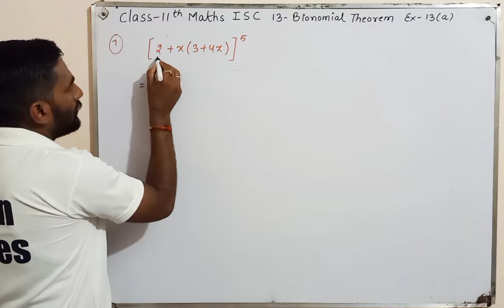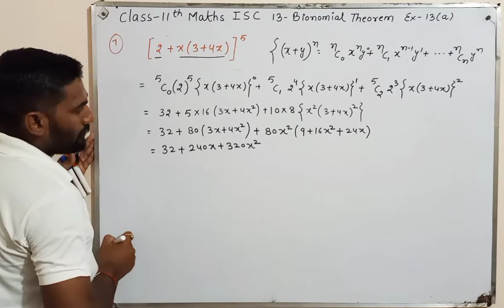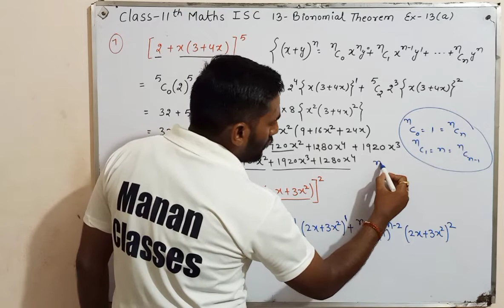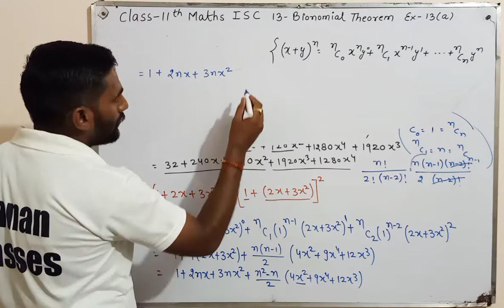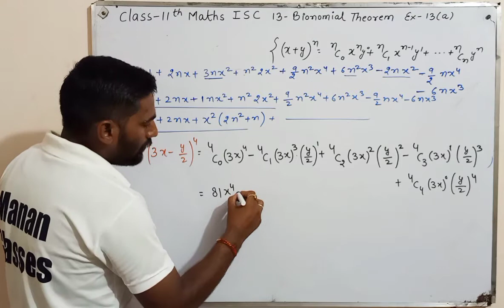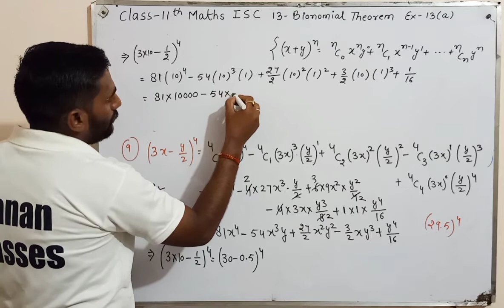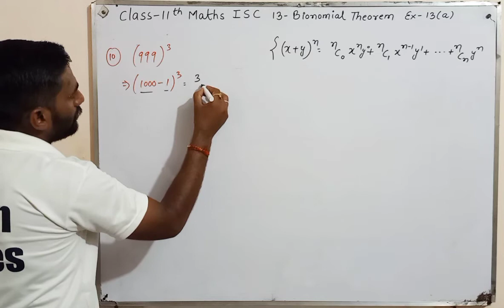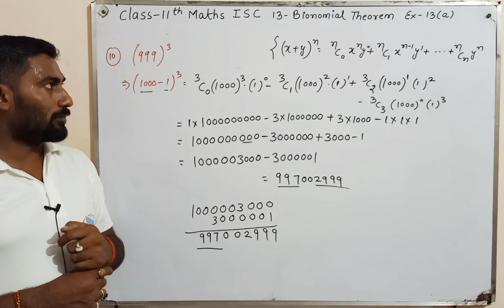Binomial Theorem Class 11 Maths | Chapter 13 | Ex-13(A) Q7 to Q10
Manan Classes
CBSE/RBSE/ICSE

👉👉Class-11th Maths ISC Board. !!!

State board